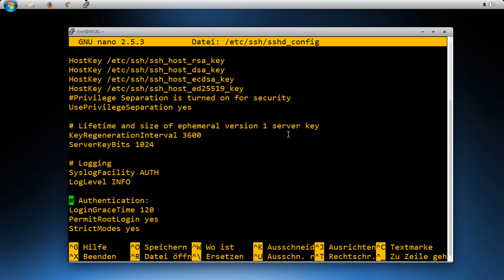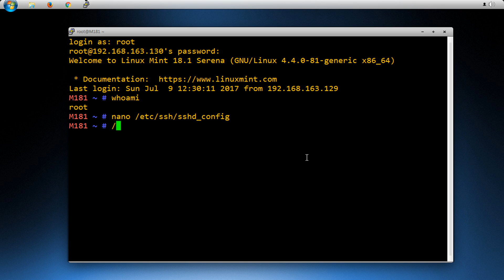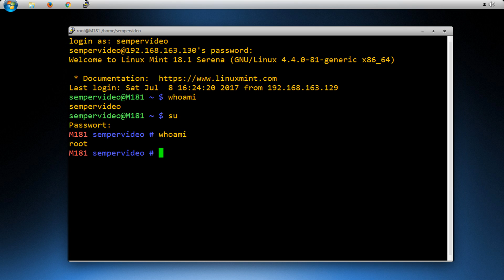SSH Server absichern